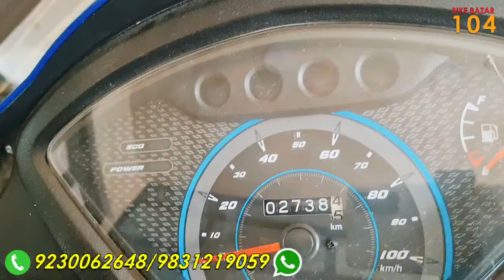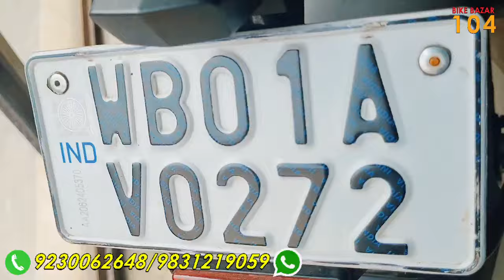কম বাজেটে কালেকশান ভরপুর। 🔥 মাত্র 30000 টাকাতে Pulsar পাচ্ছেন এবং আরও অনেক মডেল।